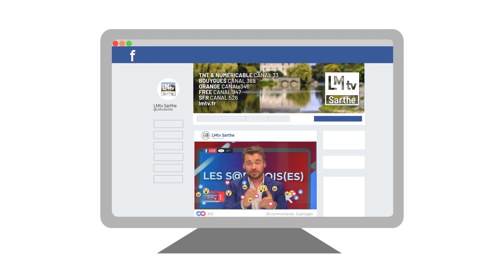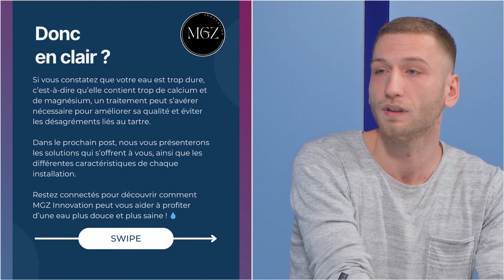Les Sarthois(es) du Web - Partie 1 : Un avenir durable avec MGZ Innovation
Partie 1 : Un avenir durable avec MGZ Innovation

MGZ Innovation, c’est la startup qui contribue à la protection de l’environnement tout en améliorant la qualité de vie de nos clients. Avec les technologies de pointe, ils peuvent créer un impact positif sur notre planète et sur la santé de chacun.

Partie 2 : Une Sarthoise au Québéc, Estelle est éducatrice spécialisée !

Toute l’année, nous vous présentons des Sarthoises et des Sarthois qui voyagent, font le tour du monde, vivent à l’étranger. Cette semaine, faîtes la connaissance d’Estelle qui vit depuis quelques années au Québec !

Partie 3 : Il recherche des DJ(ettes) en Alternance !

L’alternance de la semaine revient, cette fois-ci c’est une entreprise sarthoise qui a besoin de main d’oeuvre pour son développement. Serge, son fondateur cherche des DJ alternant(es)
Pour suivre Prestafun :

Partie 4 : La Brigade du web - La journée mondiale du Câlin & TF1 parle d’LMtv Sarthe !

Toutes les semaines Manon décortique pour vous les événements à faire en Sarthe, les applications à connaître et les journées mondiales de …

Liste des invités :

Antoine Magniez : CEO et Dirigeant de MGZ Innovation
Estelle Levasseur : Educatrice Spécialisée
Serge Genouvrier : CEO Prestafun & DJ
Manon ENIUS : Chargé de Communication & Chroniqueuse